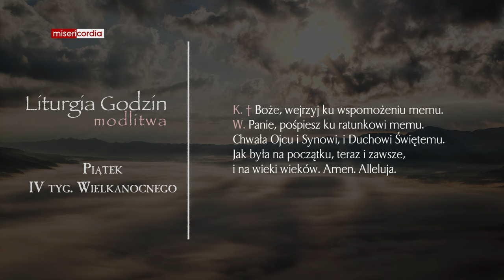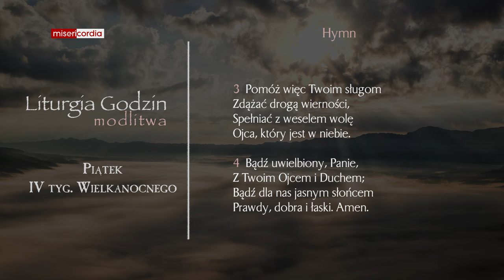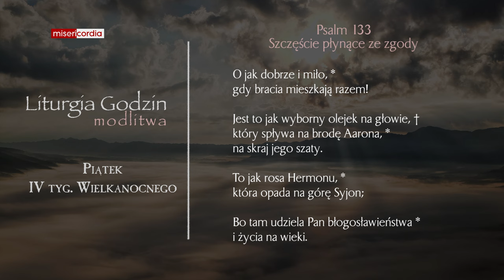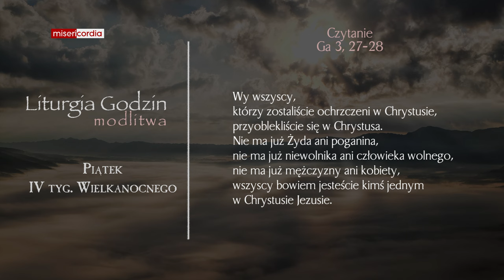Liturgia Godzin | Modlitwa Południowa | Piątek, IV tyg. Wielkanocnego